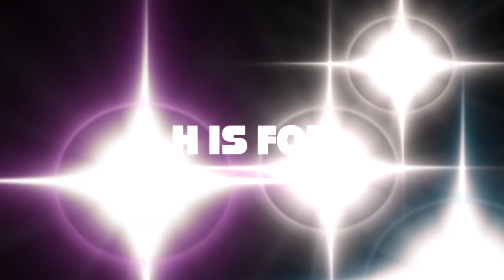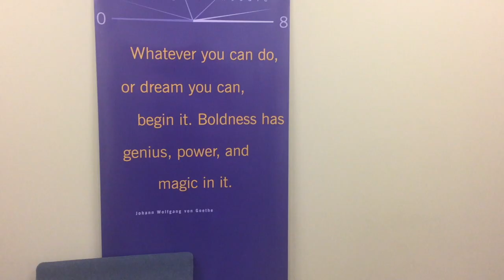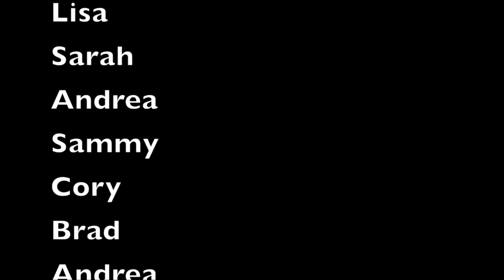Sherece's Decade of Leadership from A to Z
Foundation staff reflect on Sherece's 10 Years of Transformation in Arkansas. Check out what we had to say.